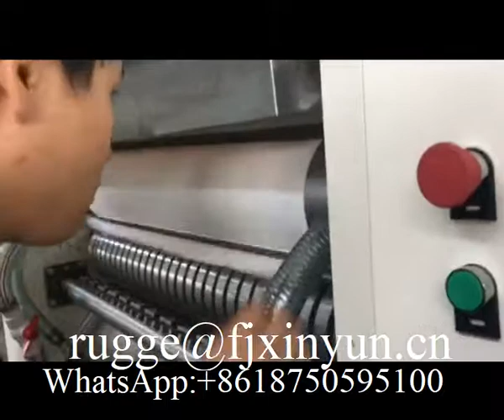Automatic N fold hand towel paper gluing lamination machine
XY-BT-288N automatic N fold hand towel paper gluing lamination machine